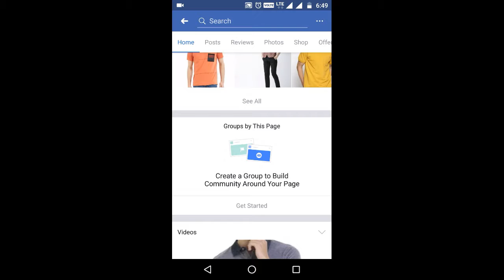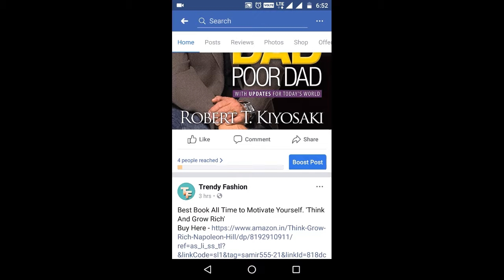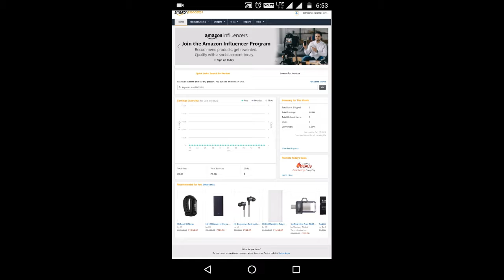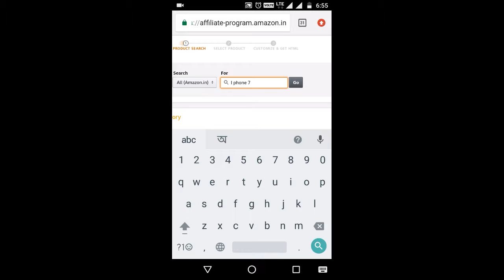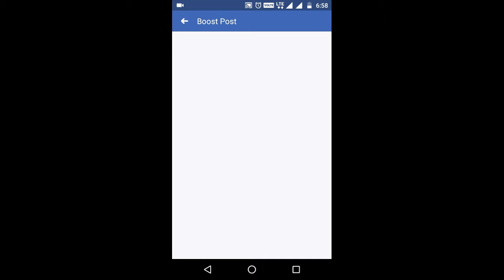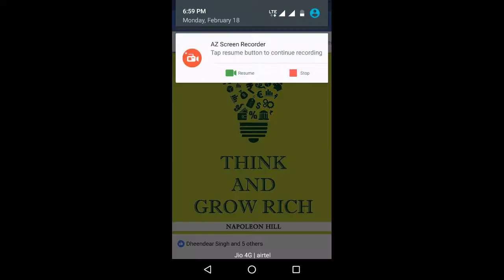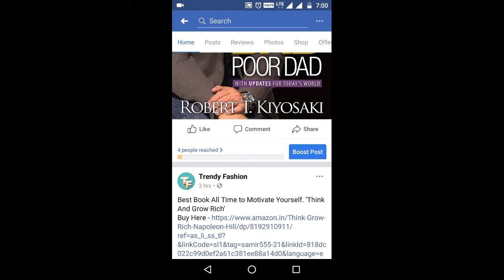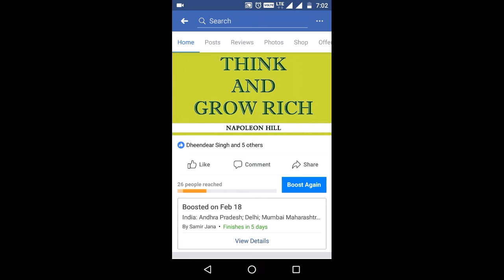Earn 10000 Rupees Monthly Easily from Facebook | How to Earn Guaranteed Money from Facebook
Earn 10000 Rupees Monthly Guaranteed Money from Facebook. For more details Watch this video.